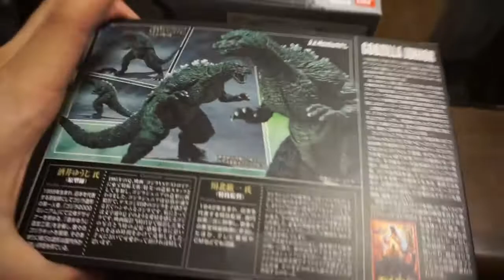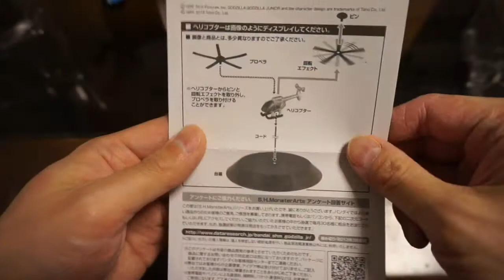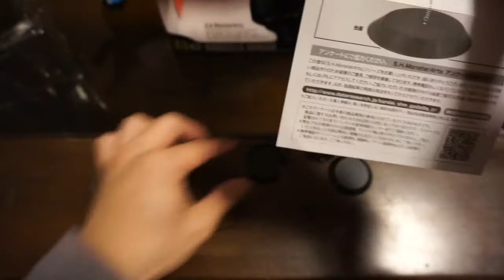Comparing S.H. MonsterArts Godzilla Jr. Figures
Another comparison video is here!
This time I focused on two S.H. MonsterArts releases of Godzilla Junior.
Hopefully this video can help you tell the difference.

モンスターアーツのゴジラジュニアの2012年版と2017年版の比較をしてみました。